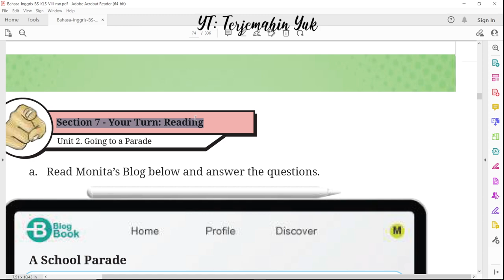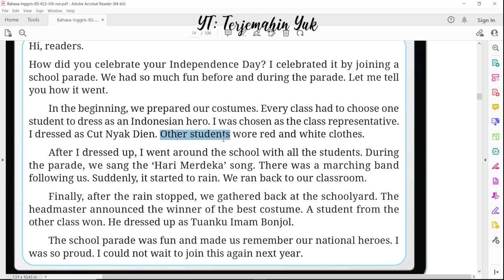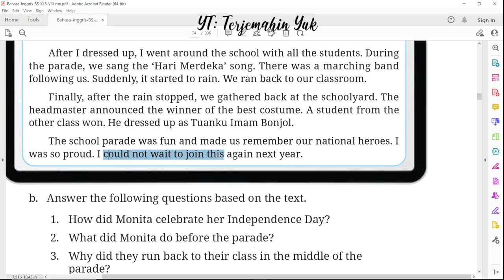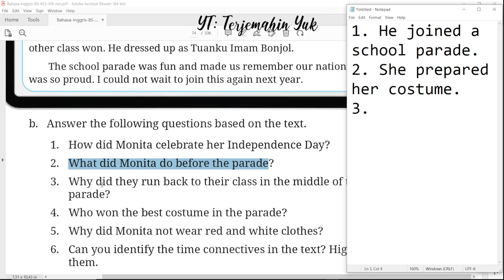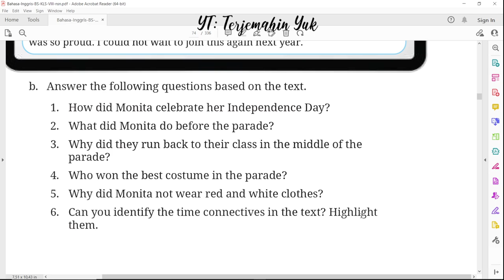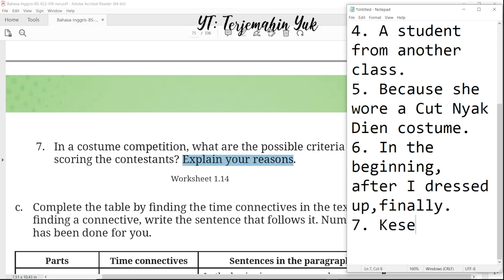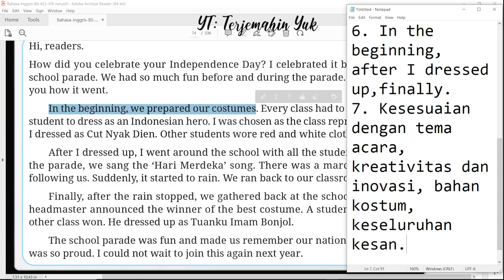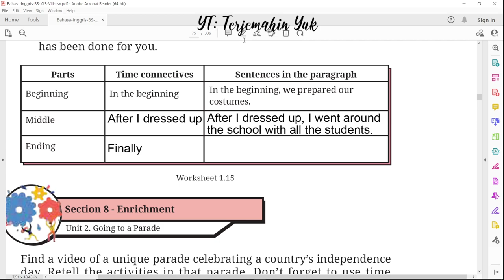Hal. 50-51 kelas 8 Terjemahan Buku Bahasa Inggris SMP MTS Kurikulum Merdeka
Section 7. Your Turn; Reading Monita's Blog about celebrate Independence Day.
terjemahin yuk
terjemahinyuk
terjemahkan yuk
Kelas VIII